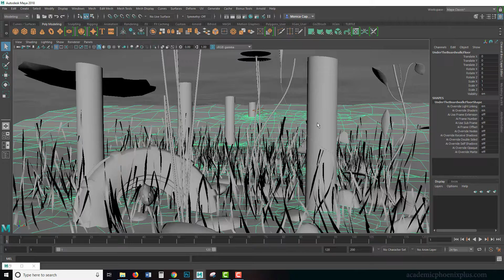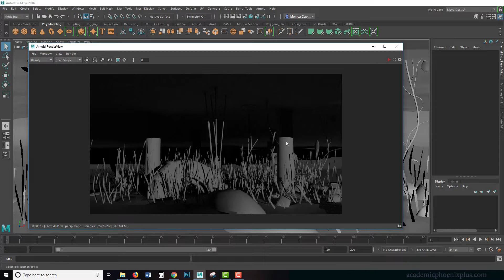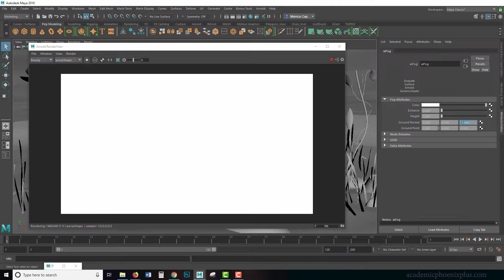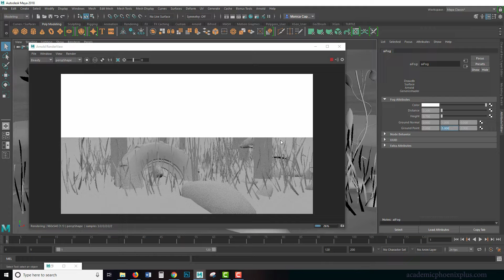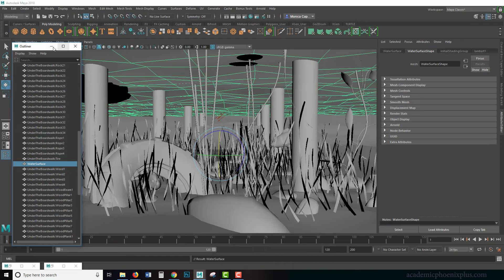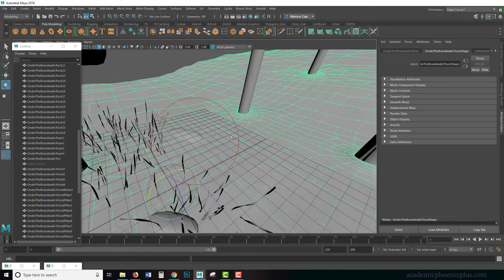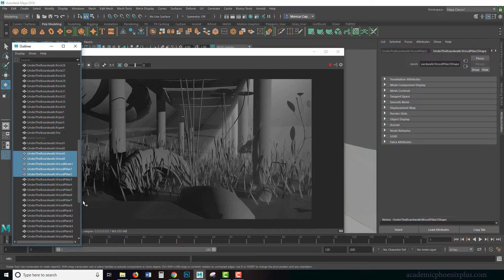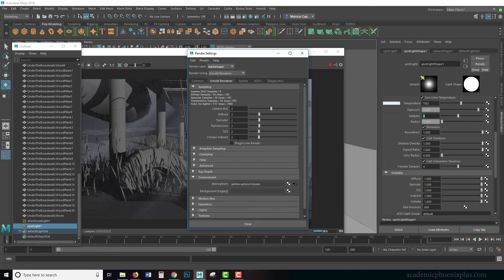Create Fog using Arnold in Maya 2018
Hi Creators!

In this tutorial we go over fog! Maya 2018 has two powerful ways in creating fog: Atmosphere and aiFog. Each is very powerful on its on. We will be going over both and their attributes.

Let's go ahead and get started!

Software used: Maya 2018, Arnold, After Effects

Facebook Community - join us!